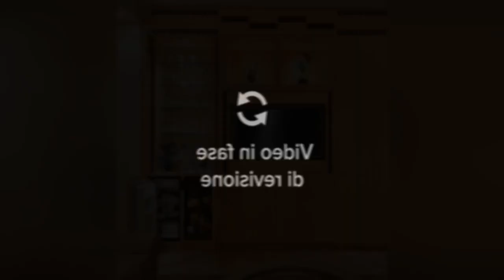75 Orange Home Bar With Light Wood Cabinets Design Ideas You'll Love ♡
0:00:00 - Intro
0:00:12 - Orange Home Bar With Light Wood Cabinets Design Ideas You'll Love: Inspirations 1 to 25
0:01:02 - Orange Home Bar With Light Wood Cabinets Design Ideas You'll Love: Inspirations 26 to 50
0:02:03 - Orange Home Bar With Light Wood Cabinets Design Ideas You'll Love: Inspirations 51 to 75